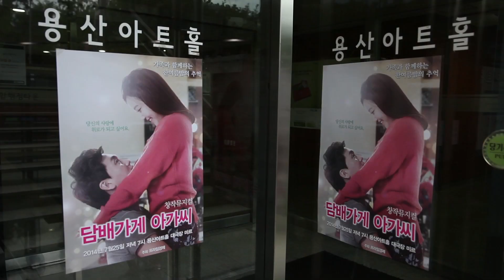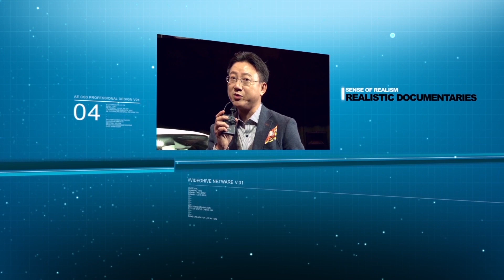[프라임TV]현장속으로 21회 - 프라임경제 주최 뮤지컬 '담배가게 아가씨'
뉴스 현장이 있다면 어디든 달려가는 현장속으로!
오늘은 노재경 아나운서가 용산 아트홀에서 열린 프라임경제 주최
뮤지컬 '담배가게 아가씨' 특별 공연에 다녀왔습니다

뮤지컬 담배가게 아가씨 공연은                                                                         1980년대 대중가요로 30여 년이 흐른
2012년 지금까지 윤도현, 정엽 등의 가수들이 리메이크 할 정도로
국민들의 사랑을 받고 있는 송창식 작사, 작곡 ‘담배가게 아가씨’ 를
최고의 출연진과 스탭들이 모여 제작하는공연으로 대중들은
이번 공연을 통해 웰메이드한 뮤지컬 작품을
직접 감상하실 수 있을 것입니다.

연출 : 이준              진행 : 노재경 아나운서
기획 : 프라임경제    제작 : 더브엔터테인먼트